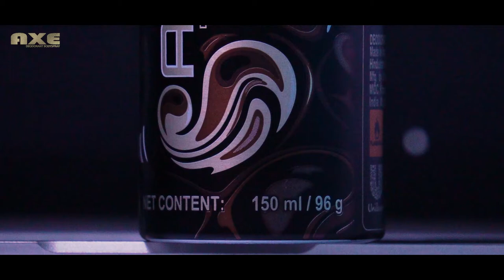EPIC Product vediography //product shoot// AXE DEODORANT //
This our youtube channel ASHU KUMAR . We can make an vedio for showing our skills .
THIS IS NOT A PAID PROMOTIONAL VEDIO.
If you like it DO